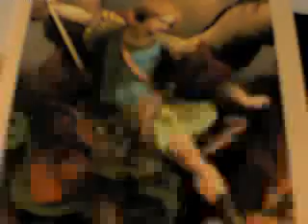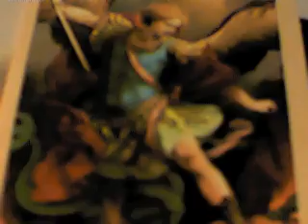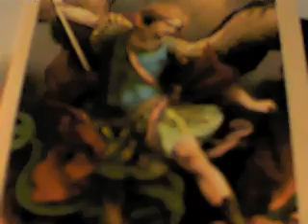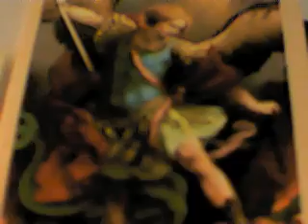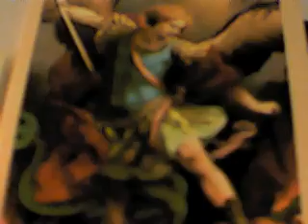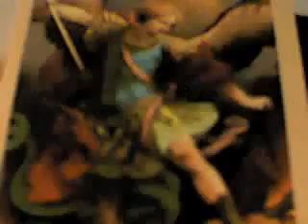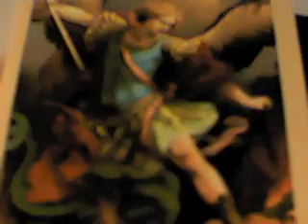All about Saints